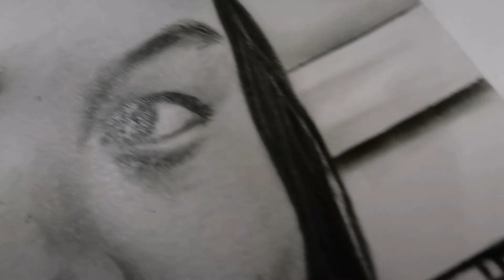Charcoal and Graphite Drawing